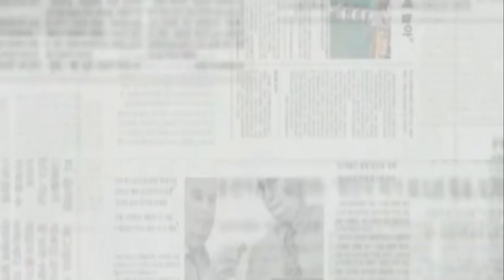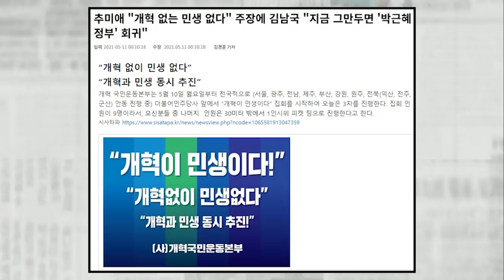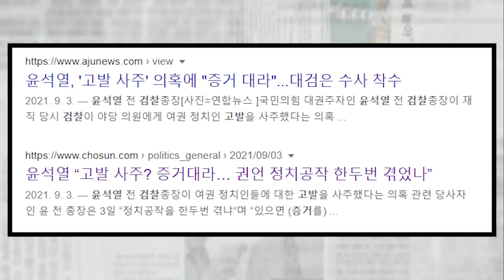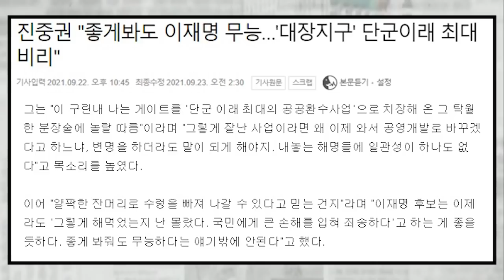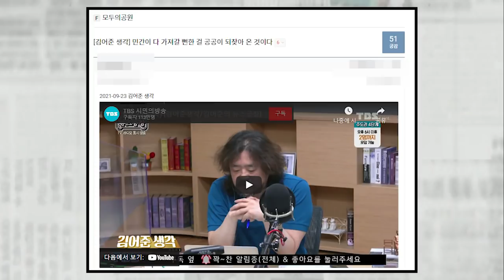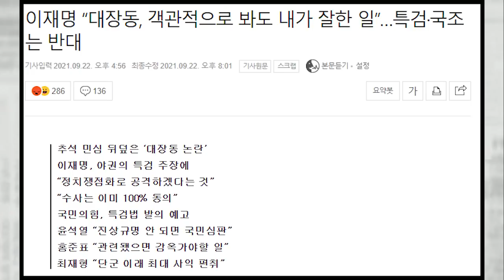필살기 또 나왔네....대장동 의혹도 MB탓이라는 與 왜?